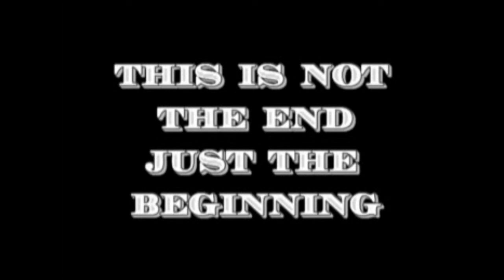My Wedding Day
Joyce and I getting married, UNTIL DEATH DO WE PART!